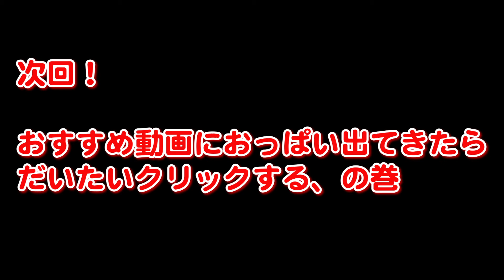[Ghost of Tsushima #1]蒙古襲来を題材にした時代劇風の剣の爽快感と圧倒的な映像美を追求したゲーム！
４４CHです！この手のゲームは好きなんですがあまり長続きしないんですけど今回は頑張りたいと思います。

スポーツゲーム中心にいろんなゲーム実況動画を文句を言いながらUPしていきたいと思っております。